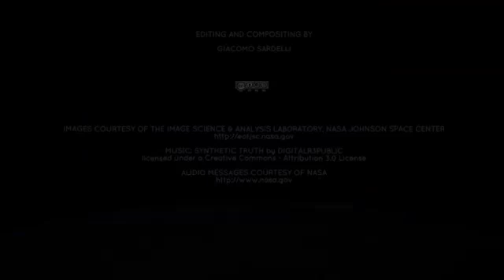Earth seen from the International Space Station -- timelapse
An extraordinary timelapse video created with pictures from the International Space Station shows Earth as it has never been seen before. The video, called Further Up Yonder, was made by Italian film student Giacomo Sardelli using Nasa stills. Sardelli calls the film a message from the ISS to all humankind

• To watch a high-resolution version visit Sardelli's Vimeo page